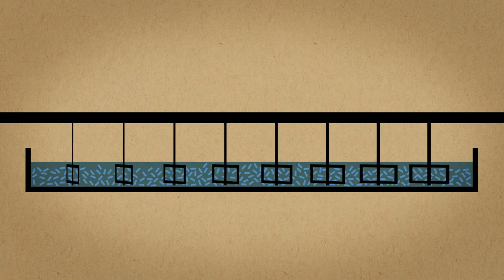Comment faire de la bière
La technique ancestrale du brassage provençal révélée, en exclusivité, par la brasserie artisanale Esperluette.